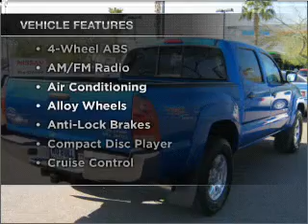2008 Toyota Tacoma - Mesa AZ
Year: 2008
Make: Toyota
Model: Tacoma
Trim: PreRunner SR5 4D Double Cab Pickup Truck
Engine: 4.0 Liter
Transmission: Automatic
Color: Blue
Mileage: 54691
Address:
6354 E Test Drive